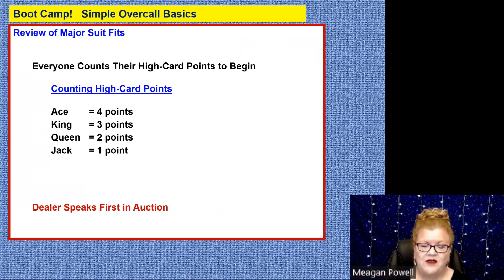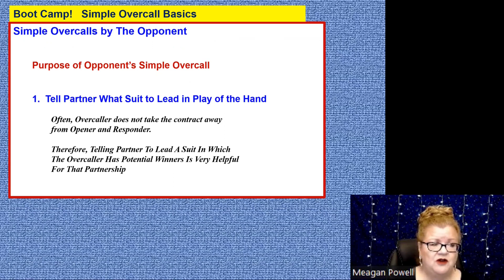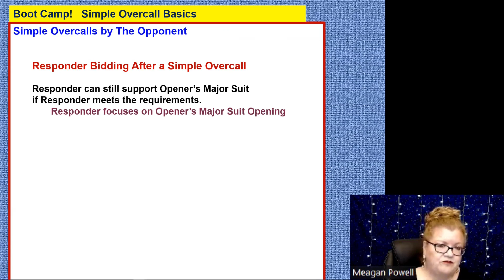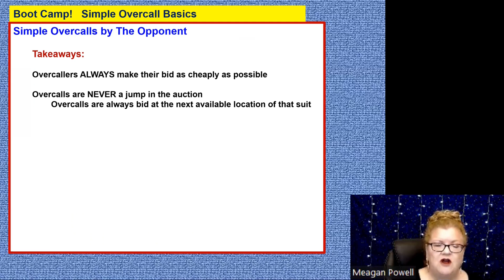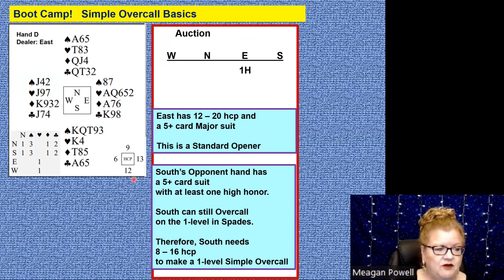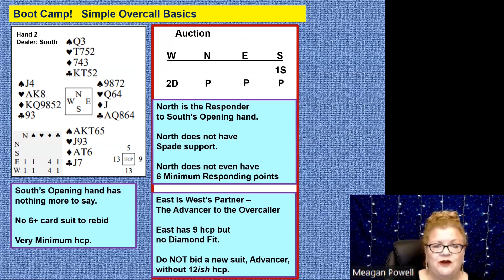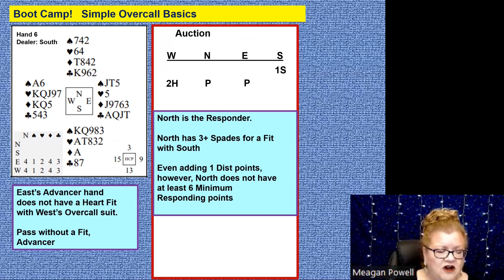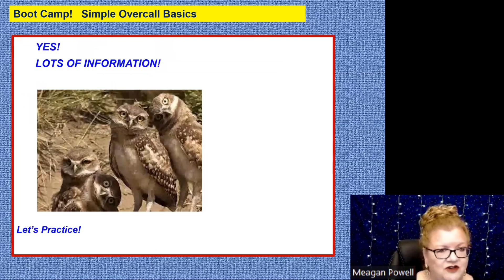Boot Camp Simple Overcall Basics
Video 4 in Bridge Boot Camp Series